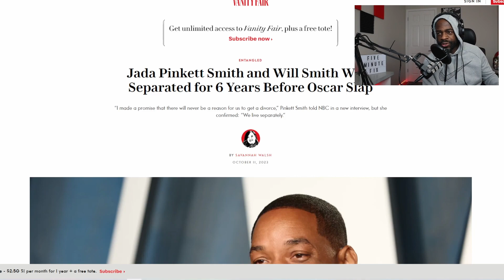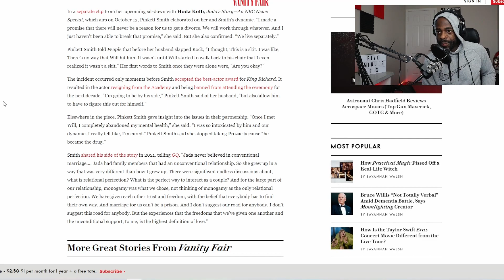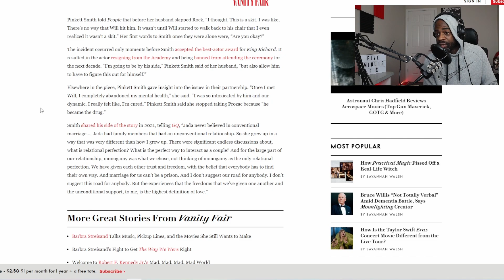Jada Pinkett Smith Is Making Will's Life A Living Hell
What outrageous revelation is Jada going to reveal next?!